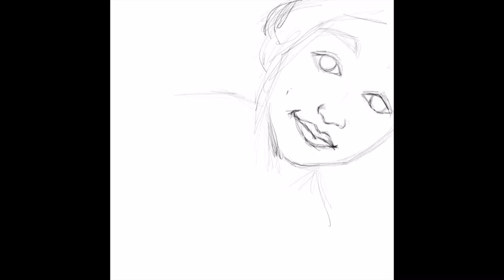Girl Sketch Tutorial 012 | Procreate, Apple iPad Pro 9.7, Pencil Drawing Demo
Software: Procreate
Hardware: Apple iPad Pro 9.7, Pencil